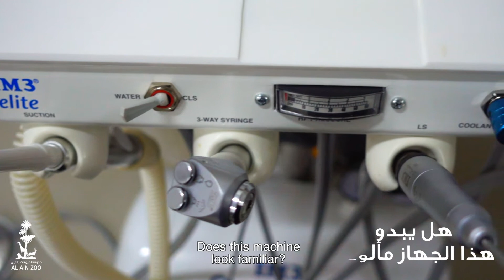الحلقة الثانية: قسم الأسنان | Episode 2: Dental Section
ﻛﻴﻒ ﺗﺒﺪﻭ ﻏﺮﻓﺔ ﻋﻤﻠﻴﺎﺕ ﺍﻟﺤﻴﻮﺍﻧات ﻓﻲ ﺣﺪﻳﻘﺘﻨﺎ؟
الحلقة الثانية: قسم الأسنان

How does our Animal Operation Theatre look like?
Episode 2: Dental Section